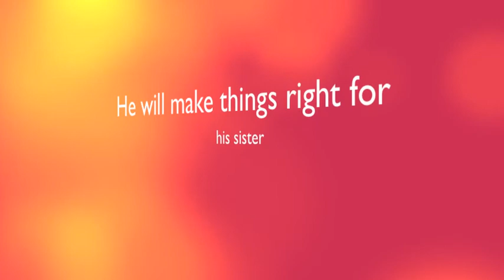Forged By Fire James and Amos